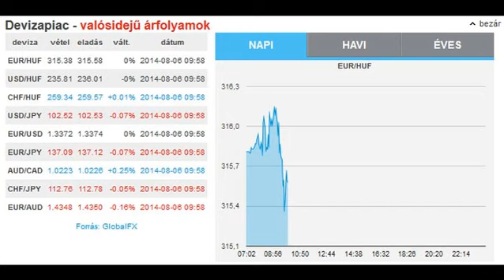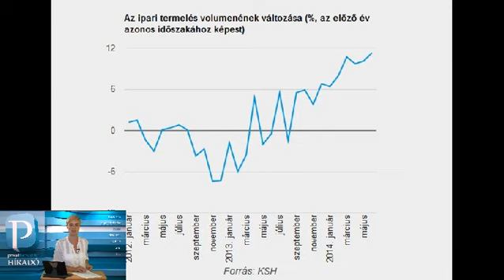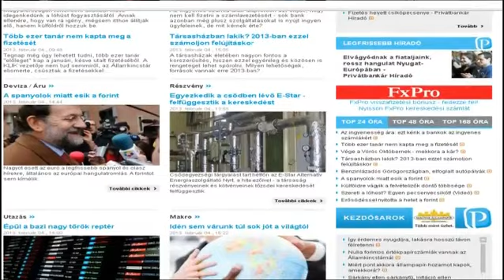Privátbankár.hu Híradó - Nagyot néztek az elemzők - 317 az euró, akár 320 is lehet